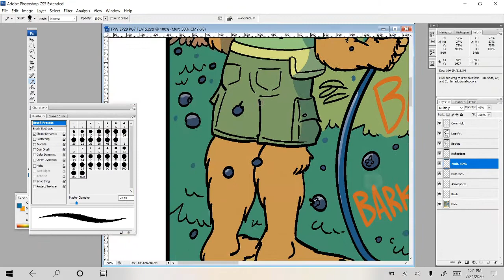Timelapse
Learning some video editing this evening.  Aiming to do more substantial timelapse videos of my work progress in the near future.